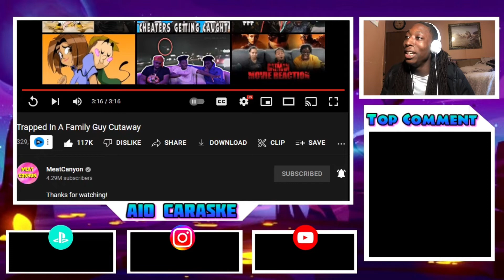Trapped In A Family Guy Cutaway Reaction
Video Owner - @MeatCanyon

       Add Me Here 👇
PlayStation: AIO_Caraske
Roblox: Freddyboy111g